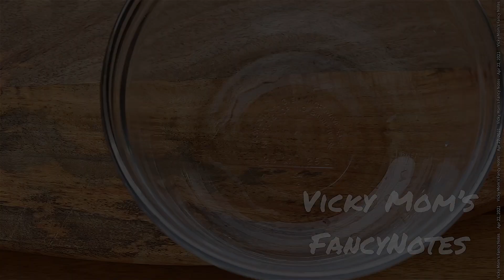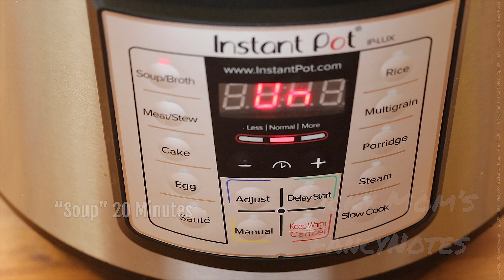Soymilk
[Ingredients]
(This recipe makes 2 cups / 500ml of soybean milk)
Dried Soybeans 170g (1 Cup)
Water 720g (3 Cups) (Into the Blender)